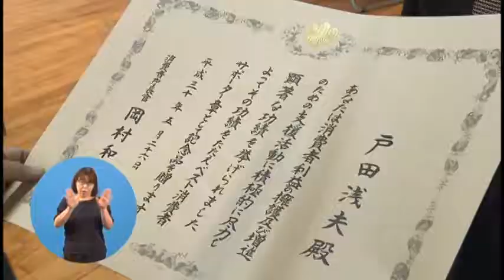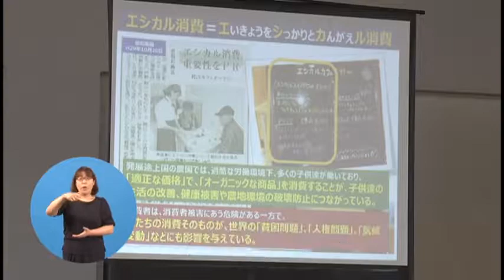２０１８消費者まつり(H300615)